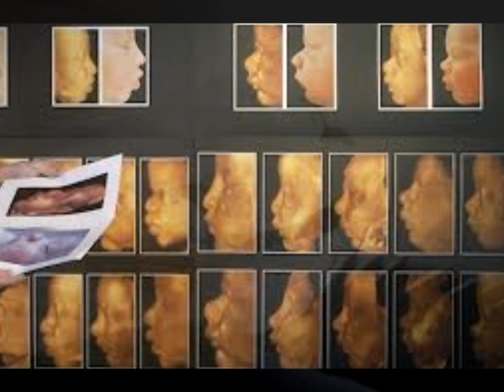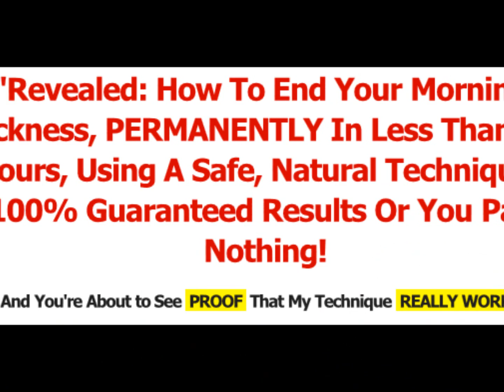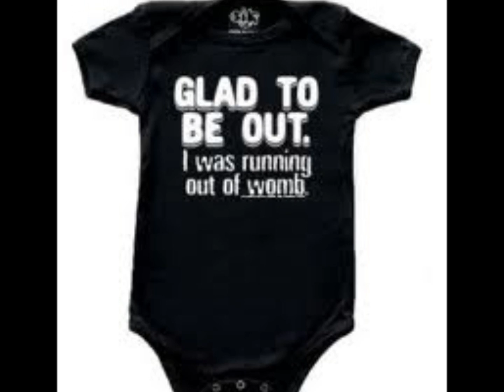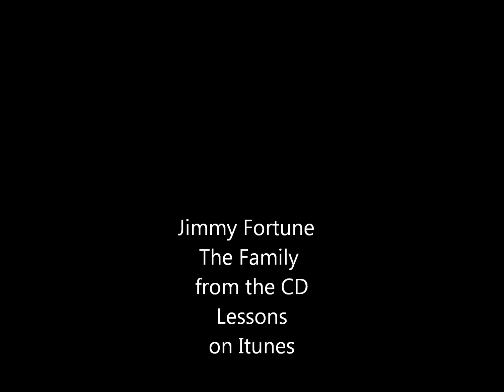The Family by Jimmy Fortune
A Wonderful Song dedicated to all the New Babies out There :)
This Song Tell the Story of Birth From the Baby's Point of View ! It Is Very Cool !
Jimmy Fortune a member of the Country Music Hall of Fame . Song it Titled The Family , It is From the Cd Lessons on itunes :)